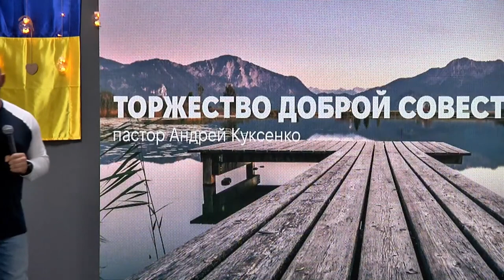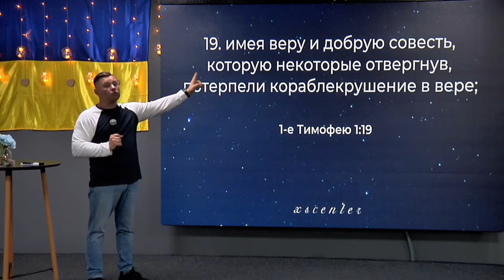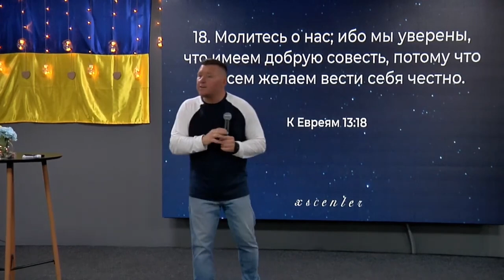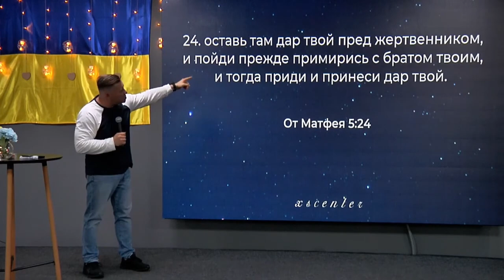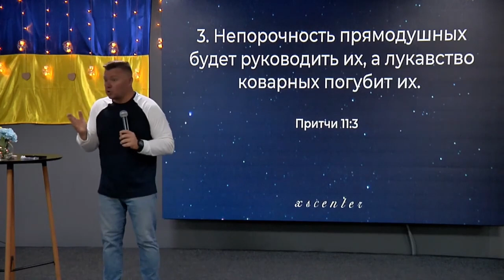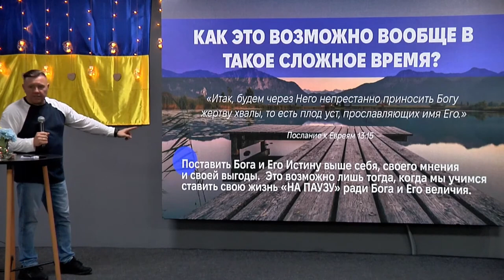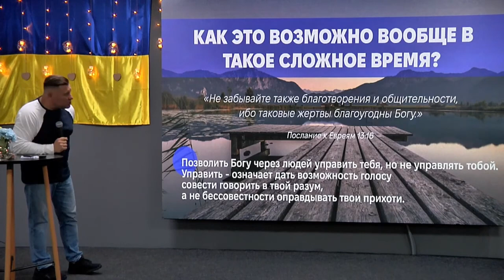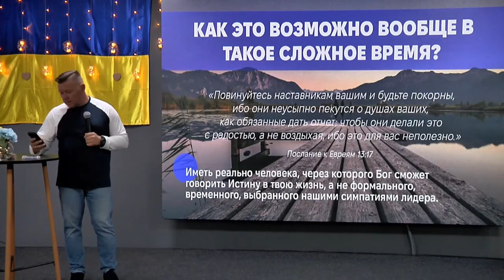ХСЦ «Новий Час», м. Київ "Торжество доброй совести" - п. Андрій Куксенко